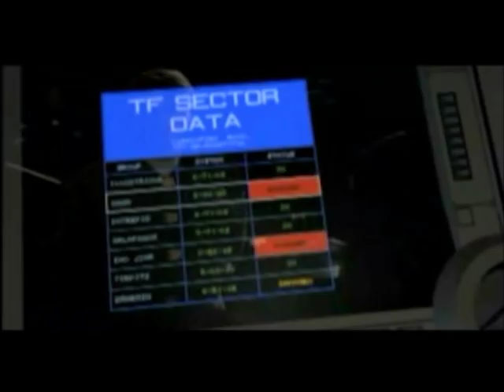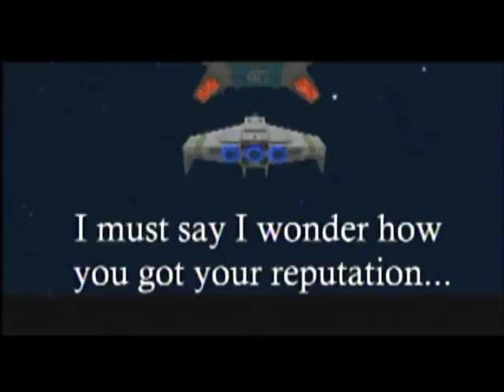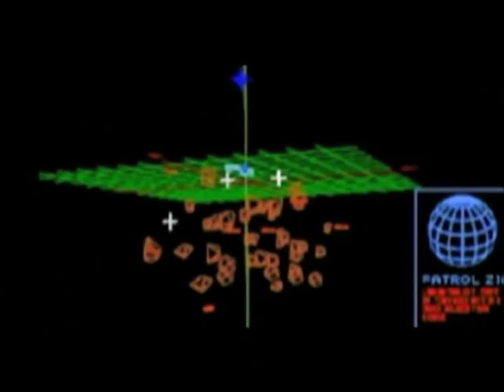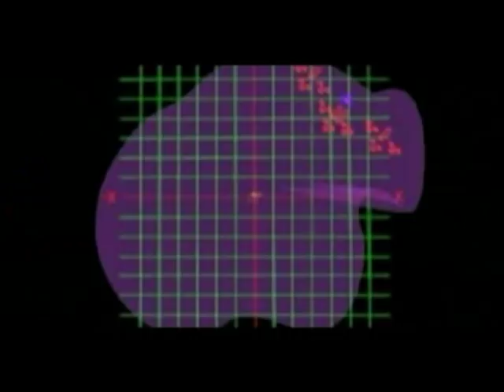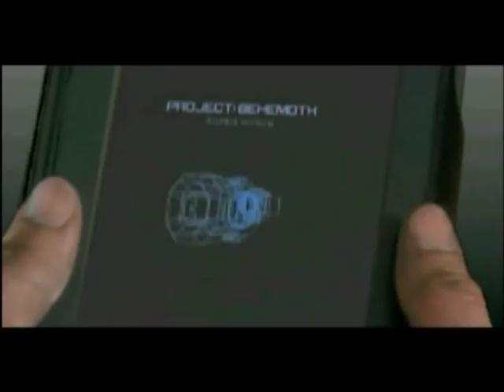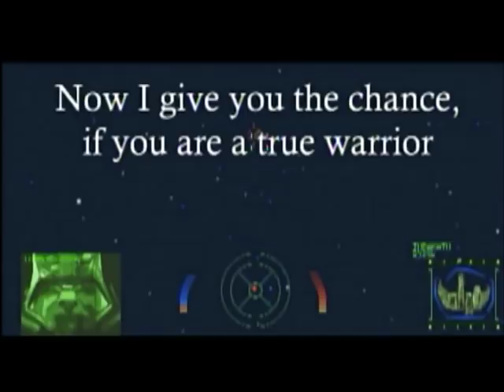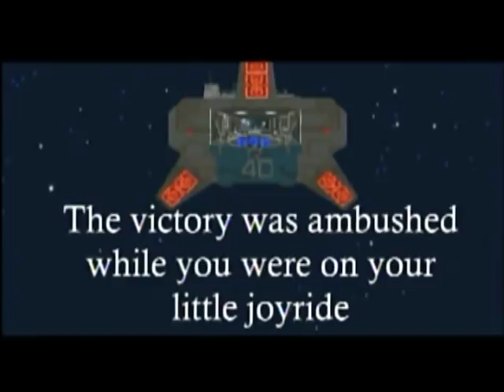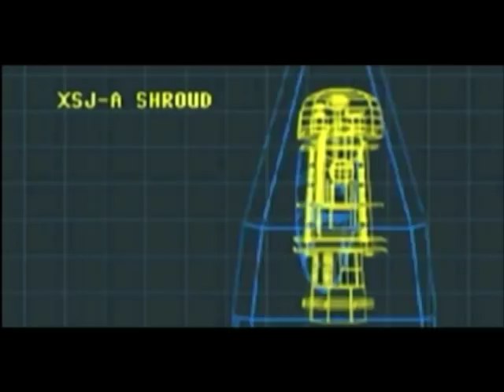Wing Commander 3 Heart of the Tiger - the movie (edited by Queeg)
This movie was made up by video clips and gameplay clips from the 1994-game: Wing Commander 3 Heart of the Tiger, which had many stars in it. Mark Hamill, Malcolm McDowell, Tom Wilson, John Rhys-Davies and Josh Lucas just to name the biggest living stars in the movie (R.I.P. Jason Bernard).
This movie was edited together by a guy named Simon Brown, and his internet-tag is queeg. I uploadet this movie to youtube because i could and because i wanted other people to get a sense of the movie i had inside my head when i played the game.